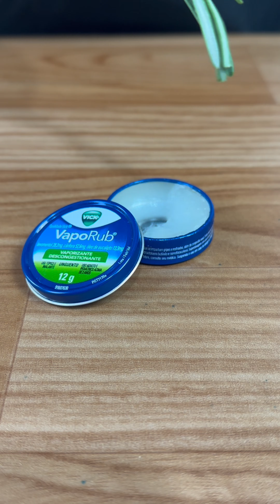Passe alecrim no Vick e veja o que acontece com suas varizes!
SEGUE NOSSAS REDES SICIAS